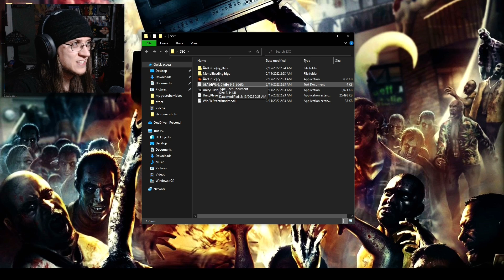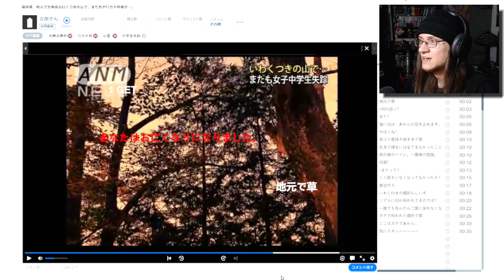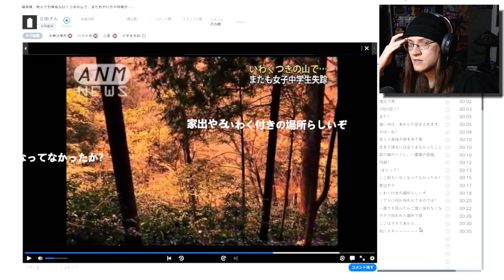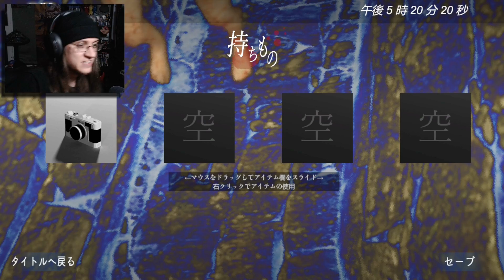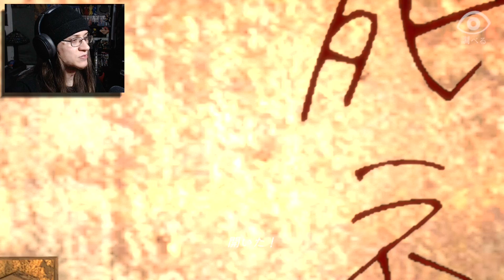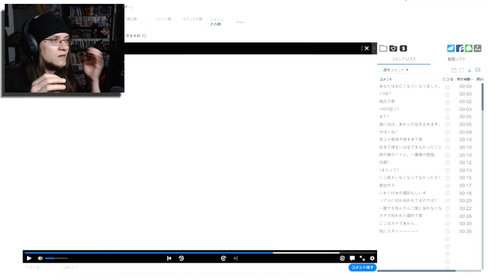This is the freakiest horror game I've ever played - SSC 写るんです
No joke, this is one of the scariest indie horror games I've ever played. This game is insanely mysterious as well. What's going on? These monsters, or ghosts? Creatures? Entities will haunt my nightmares for weeks to come. Japanese horror is truly terrifying and this game is legitimately scary, which is not something I find all that often.

If you can translate please let me know what's going on in the comments.
Though the download link is gone, I do still have the game downloaded so if you guys want to see a part 2, let me know!

(If you decide to support then please get in touch through email, twitter, or discord so I can thank you personally!)